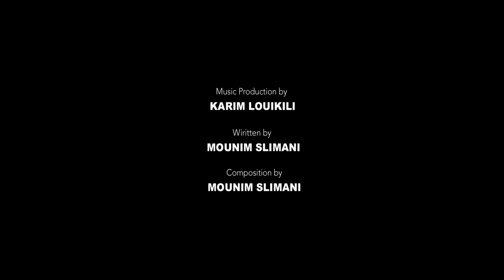Mounim Slimani - Machi Meni (Official Music Video, 2021) | منعم سليماني - ماشي مني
Lyrics and Composition by: Mounim Slimani
Music Produced by: Karim LOUKILI
Directed by: Hamza Elyemlahi

LYRICS :
flewel jiti niya hta ghramek ater fiya
tlewiti eliya ki lhayayayaya
shndir daba goli nehreb wla nrefoulé
jnoni ykherjo fik deghyayayayay
wami manged nkhebi w yedi ela khedi
 ta men zman wela dedi w kif nsber
wa datymen nog3od nkhamem
kitji de9a net3alem we9tach sa3di yetsegem

Machi meni lghalta menek ntiya
ba3di meni ditini ela waldiya
kangol nensak w trej3i tweli liya
ya wedi rah lfra9 hsen lik o liya

goli shhal gedni nsber yama ghir kanzid f der
li chrebto mrar manwit la3ib la 3ar
rebi li3alem kineghlet nweli nadem
bin lil w nhar nti li bditi leghyar
 wayle 5 dsbah galbi mabgha yertah
kanfeker feli ra7 megwani yana
wayle hadshi bzaf safi tgado lktaf
mab9iti meni tkhaf wahiyani yana

kif zamani ayayayay autre fois ayayayay
netfeker les moment w liyam zina
ya denya l passé redina